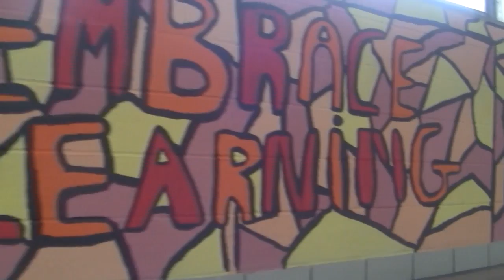AVID: White House Festival - Rainbow of Races (2/2015)